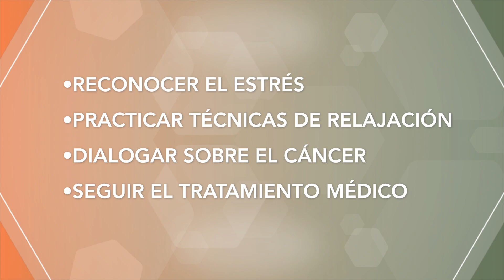Reducción del estrés después del cáncer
El Dr. Frank Penedo, director del Programa de Sobrevivencia de Sylvester Comprehensive Cancer Center, parte de UHealth – University of Miami Health System, habla sobre un estudio participativo de reducción de estrés en sobrevivientes de cáncer de próstata. Julio Monsalve cuenta cómo lo ayudó a enfrentar la ansiedad y la depresión. Para más información, favor visitar